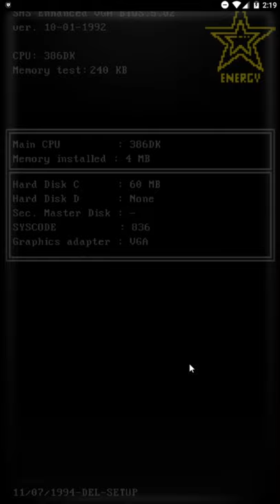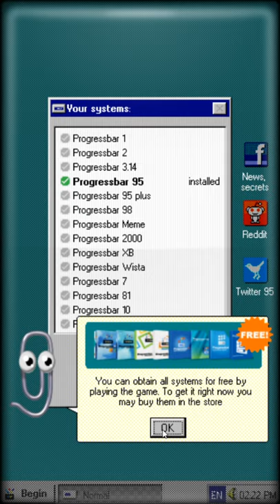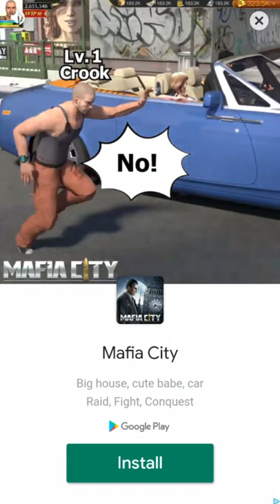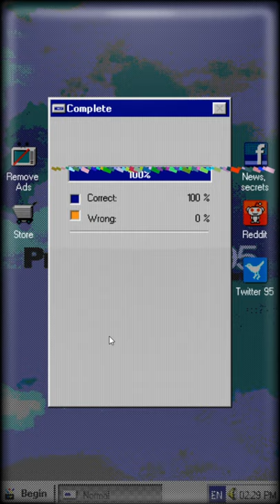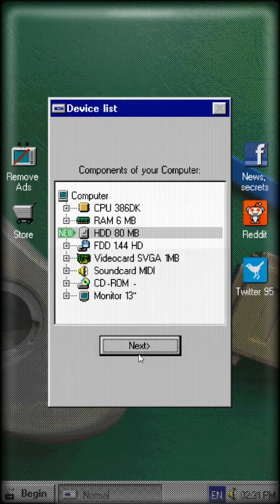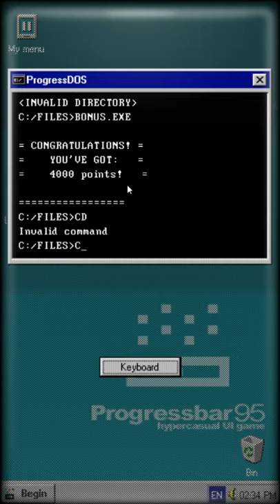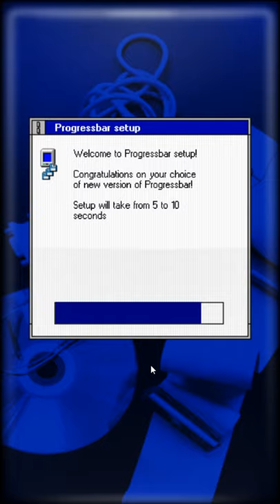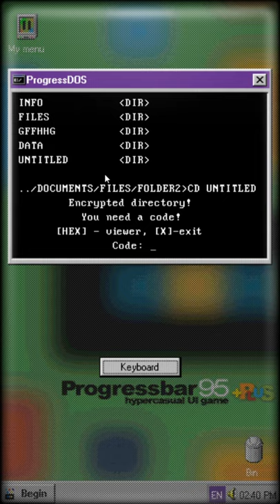Let's Play ProgressBar95 | Windows 95: THE GAME!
ProgressBar95 is a simple arcade style game with plenty of old Windows Nostalgia to unlock.
Gaming Livestreams and 3+ videos a week!

I upload a quickie 15-30 video of a different game almost every day! The point of the channel is to help you find all sorts of new stuff to play and appreciate, step out of your comfort zone a bit.

Comment policy: I read all my comments, and reply whenever needed!